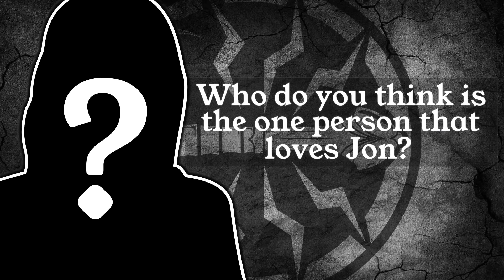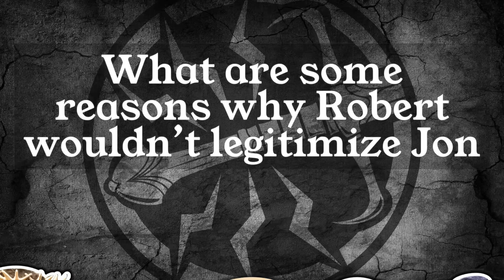Why Everyone HATES Jon Snow | Game of Thrones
We discuss why everyone hates Jon Snow in the A Song of Ice and Fire book series as well as the Game of Thrones TV show. Why does Ned Stark, Catelyn Stark, Benjen Stark and others hate him and treat Jon the way they do? Is it just because he was born out of wedlock or is there something more there?